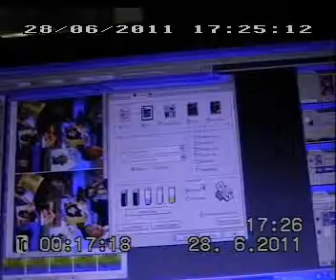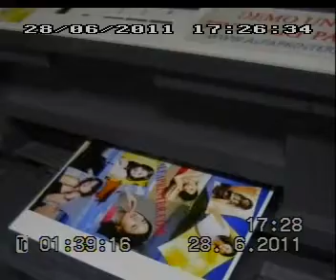TINTA ART PAPER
CONTOH TINTA ART PAPER DAN MODIF EXCLUSIVE TANPA KELIHATAN SELANG